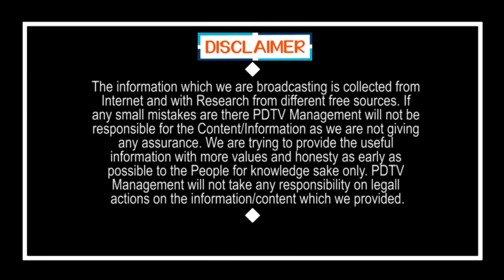Big Shock to Former JD | మాజీ జేడీకే పెద్ద షాక్..!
మాజీ జేడీకే పెద్ద షాక్..! | Big Shock to  Former JD | PDTV News